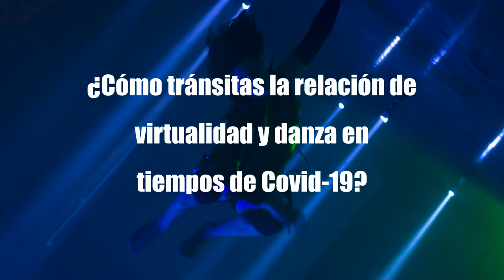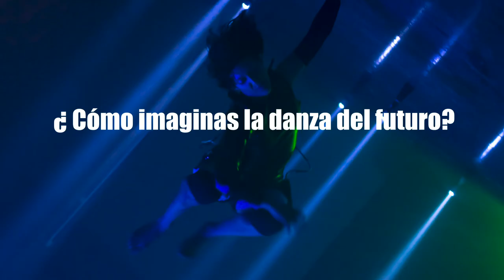La danza del Futuro/ El futuro de la danza - Florencia Gleizer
Ciclo de consultas a personalidades de la danza y la performance sobre como transitan la relación con la virtualidad en tiempos de COVID.